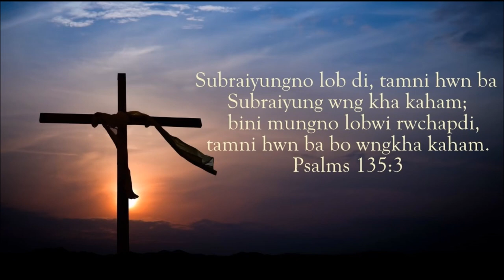Subraiyung Kaitorni Thani || Kokborok Gospel Song || Cynthia Debbarma